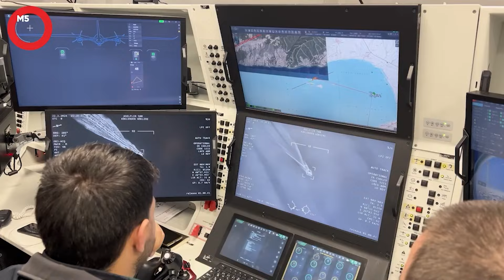BAYRAKTAR TB3 SİHA YERLİ MOTOR İLE REKOR İRTİFAYA ÇIKTI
Baykar'ın milli ve özgün olarak geliştirdiği silahlı insansız hava aracı (SİHA) Bayraktar TB3, yerli motor ile irtifa rekoru kırdı.